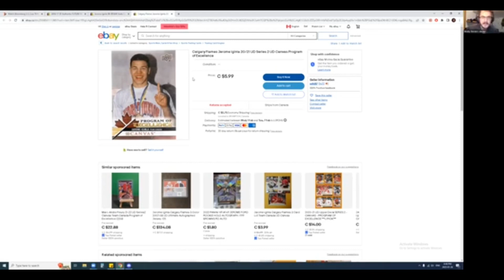Hockey card grinding 102